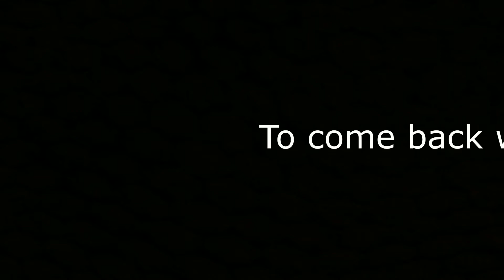The return!! | Teaser trailer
Guys, I am comming back to YouTube starting with a Pokémon Blue nuzlocke!! Mak sure to be there at July 1st!!